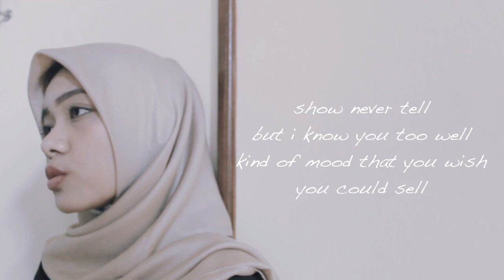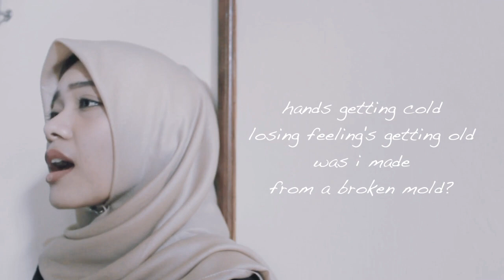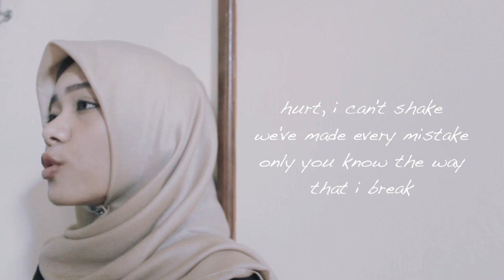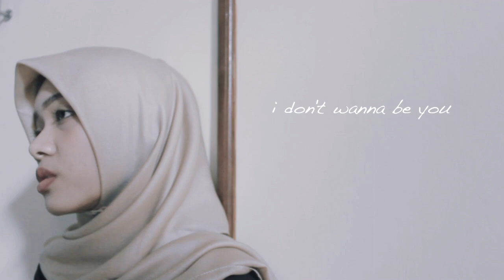idontwannabeyouanymore (Billie Eilish) Cover | Azalea Charismatic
ZelaCoverin idontwannabeyouanymore - Billie Eilish

idontwannabeyouanymore billie eilish
idontwannabeyouanymore instrumental
idontwannabeyouanymore karaoke
idontwannabeyouanymore lyrics